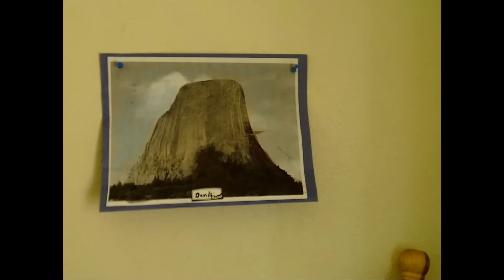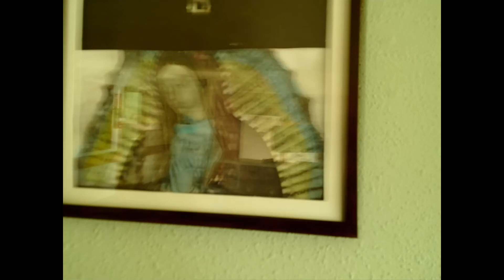art done by a montanan